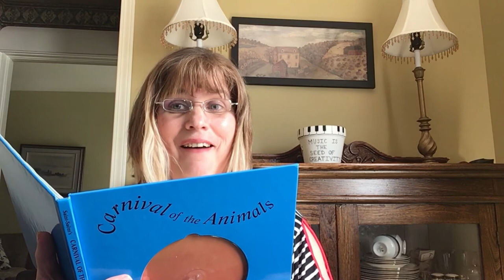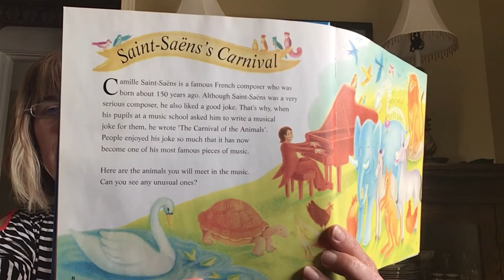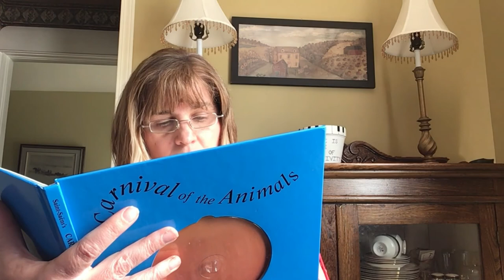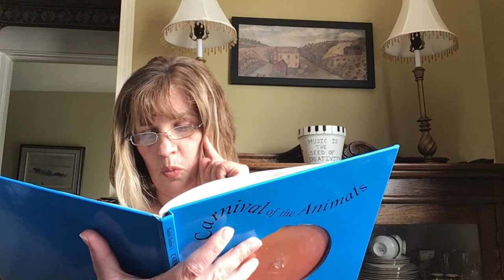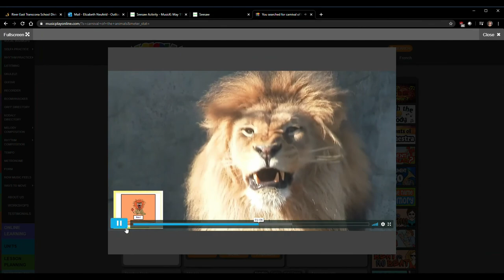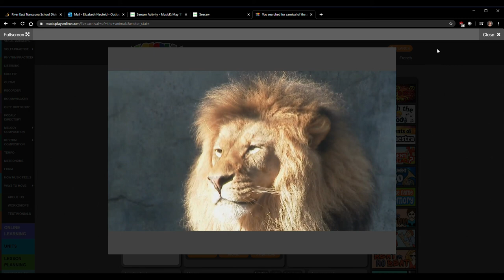Carnival of the Animals/Lion Video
Carnival of the Animals - Mrs. Neufeld reading
Video of lions & the 'Royal March of the Lions' from Carnival of the Animals.